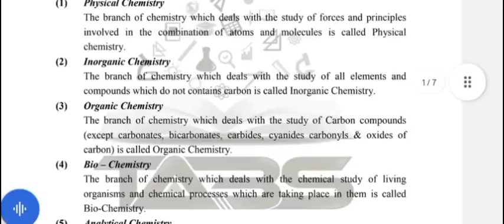Class 11 Chemistry Sindh board Chapter 4 STATES OF MATTER (Gases) Question Answer Notes Full Pdf